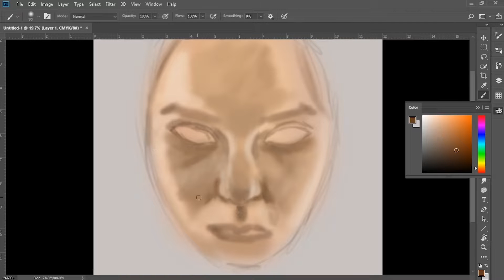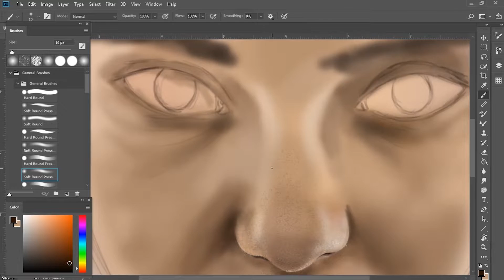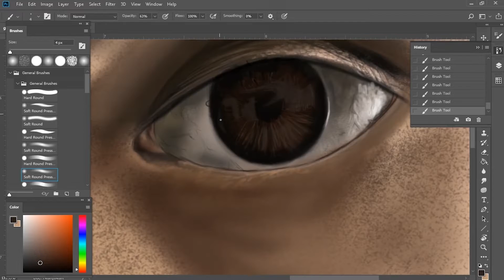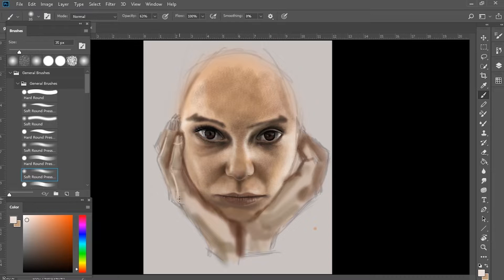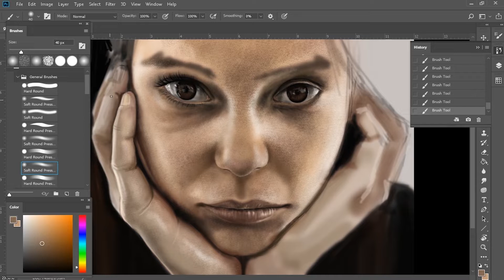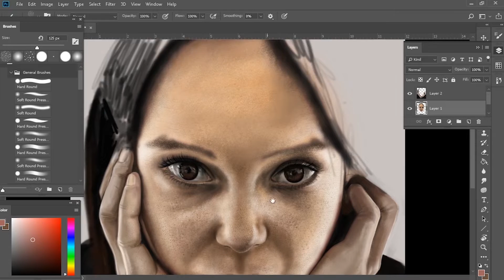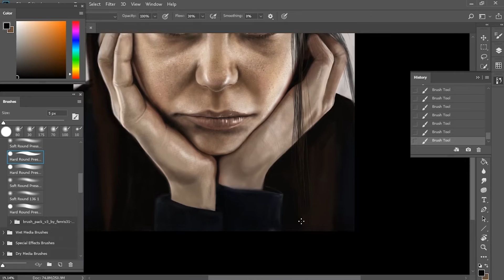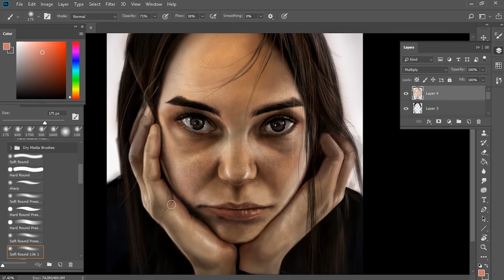How to Paint Realistic Portrait in Photoshop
This is a timelapse video of how I draw a portrait on Photoshop. I use a custom brush on skin texture and general brushes on the rest.